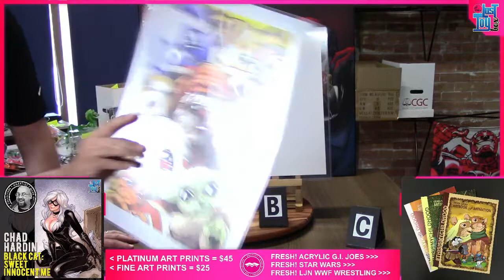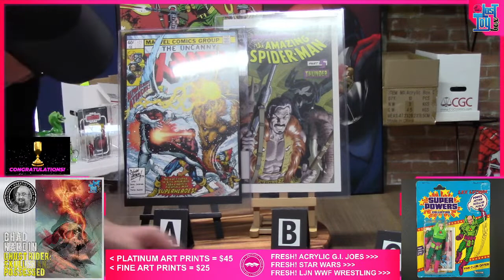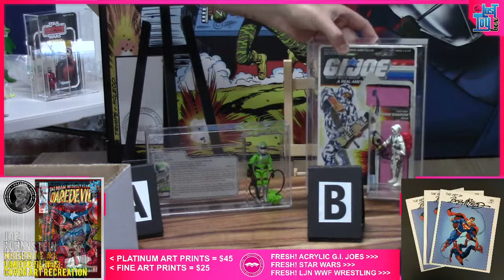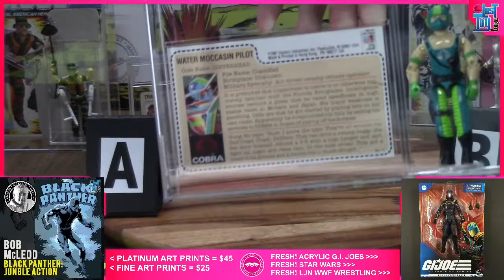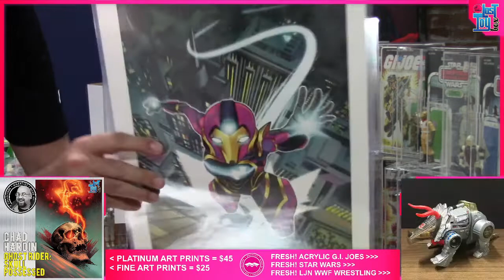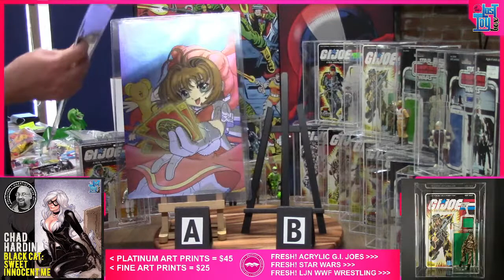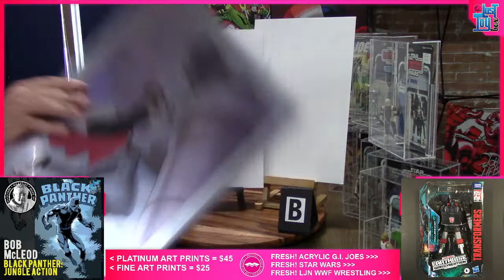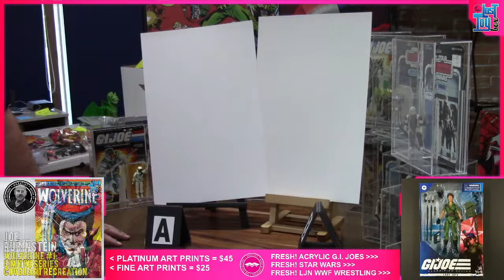the Lost ToyBox Episode XXXII